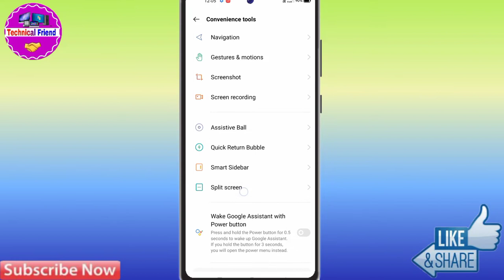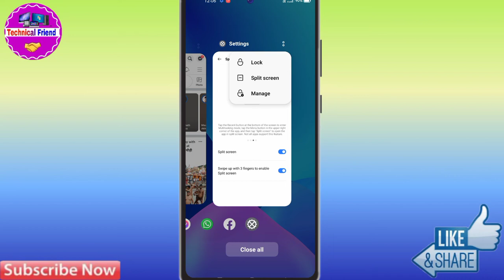Oppo a16 Split Screen | Oppo a16 Split Screen Kaise Kare